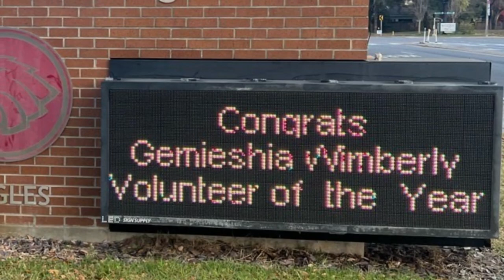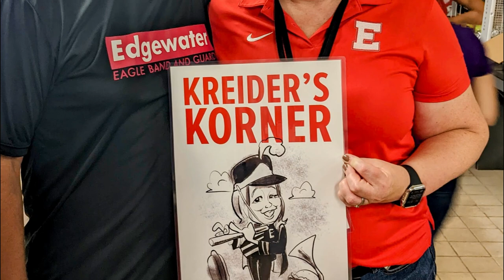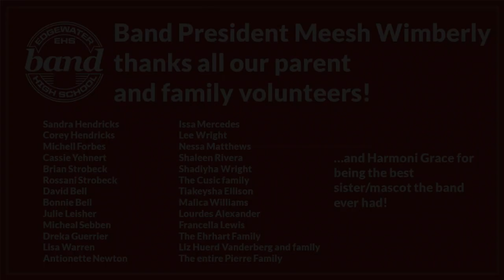Edgewater High School Band 2022-23